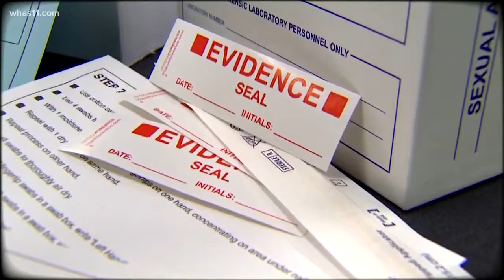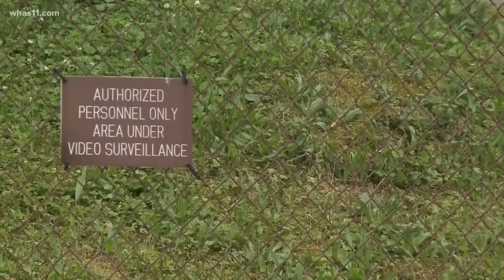Reaction to DNA database expansion plan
A felony arrest in the Hoosier state will soon mean entering your DNA into the CODIS database.